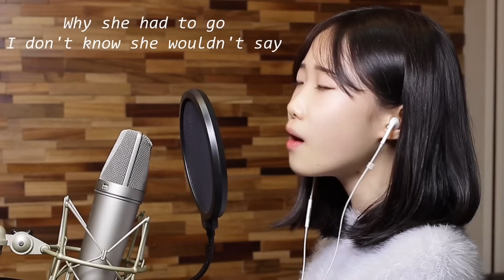Yesterday-비틀즈/cover by 정서주:)